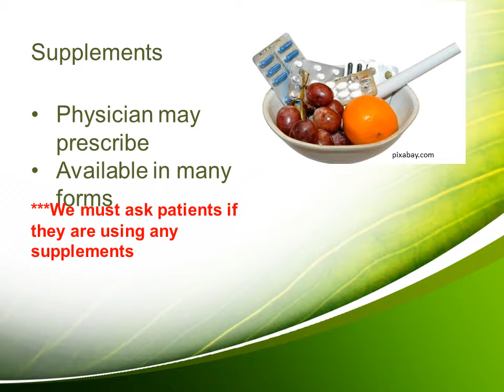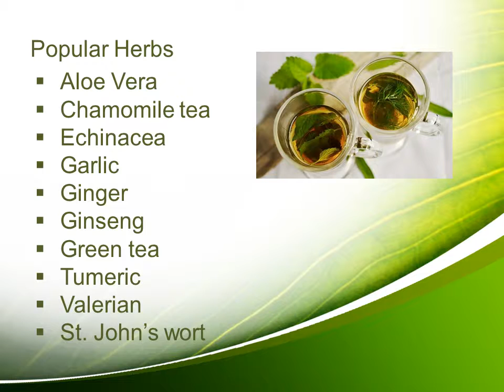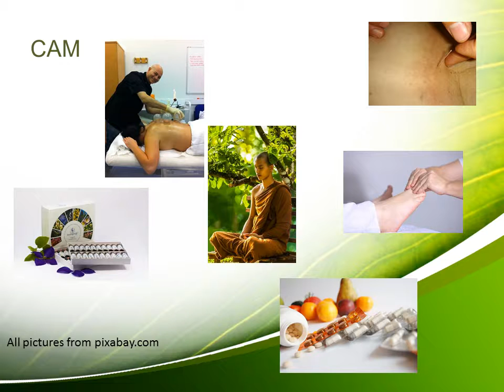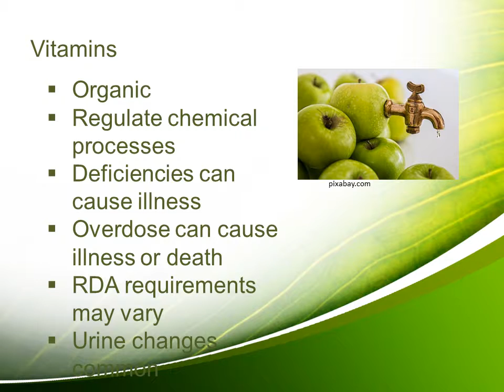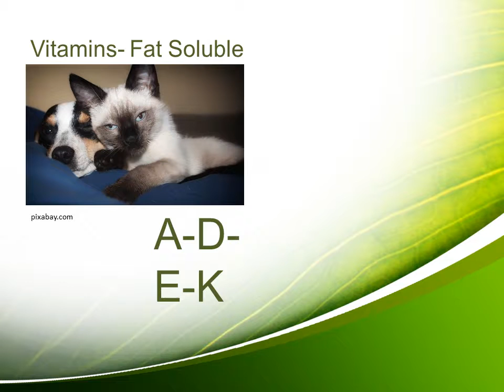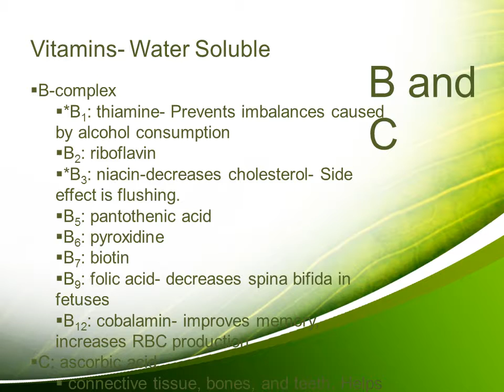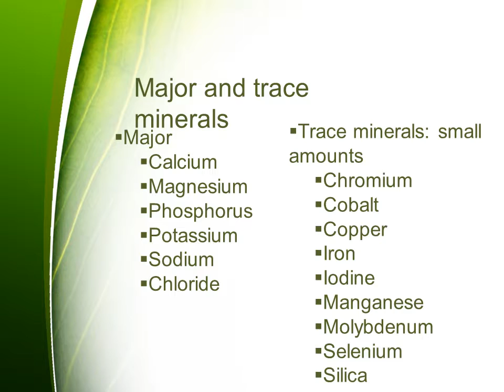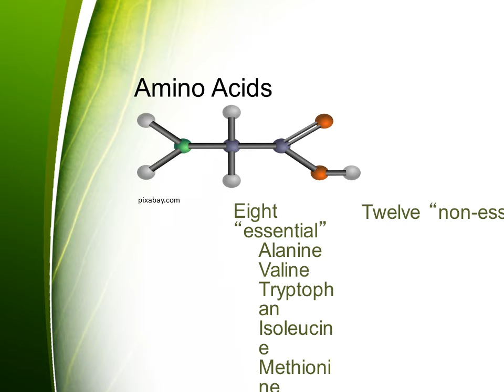Pharmacology Basics: Herbs, Vitamins, and Minerals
This basic pharmacology video reviews herbs, vitamins and minerals. This video is designed for the nursing student to master basic pharmacology content.